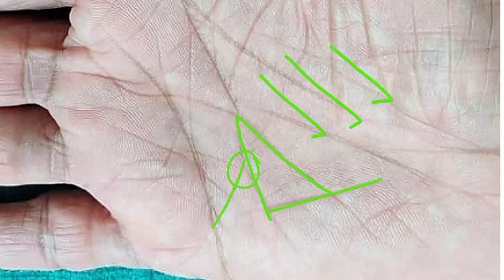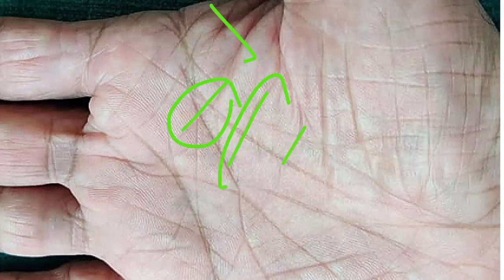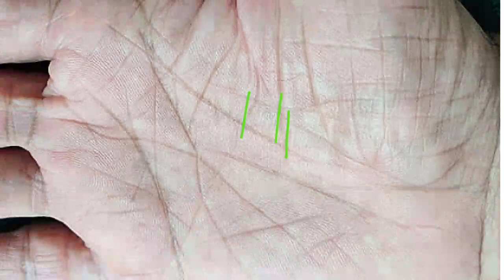संघर्ष के बाद शानदार तरक्की दिखाती हुई हस्तरेखा। palmistry reading in hindi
lucky hand very lucky hand money triangle triangle on palm fish sign fish sign on palm cross sign cross sign on palm manibandh rekha Palm reading Palmistry marriage line vivah rekha money line dhan rekha Hast rekha whole hand analysis real hand analysis luck line bhagya rekha Palmistry in hindi Hastrekha in hindi Rishabhji the palmist Do mukhi jivan rekha Sun line Surya rekha Do mukhi rekha 2 mukhi rekha

Do you have love marriage in your Hand. Astrology Lines of Hand Hand Line Meaning Hand Reading Body Language. love marriage line in hand palmistry love marriage marriage line love marriage line in hindi love marriage line love marriage palmistry love marriage or arranged marriage line in female hand love marriage line in female hand in telugu marriage line in female hand in urdu love marriage or arranged marriage love marriage line in female hand hastrekha reading hastrekha in english love marriage symbol vivah rekha hast rekha hastrekha hand reading love prem vivah rekha marriage age palm reading relationship lines what age will i get married astrology how to find marriage age in horoscope age from date of birth calculate marriage age of marriage numerology mounts on hand palmistry reading shani parvat guru parvat heart line हृदय रेखा astrology jyotish sps love marriage rekha marriage age love marriage hogi ya arrange prem vivah marriage age line palm reading.

marriagelinepalmistry Vivahrekhainhindi Vivahrekhainfemale hand